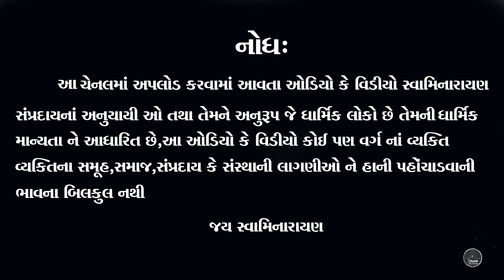સંપ||SAMP||Pu.Mahantswami Maharaj||Baps_Katha||baps_katha_pravachan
|| JAI SWAMINARAYAN ||
સંપ ... પરમ પૂજ્ય મહંતસ્વામી મહારાજ

mahantswami _Maharaj
We created this video to raise social awareness and spread love, peace, harmony, and happiness to everyone.